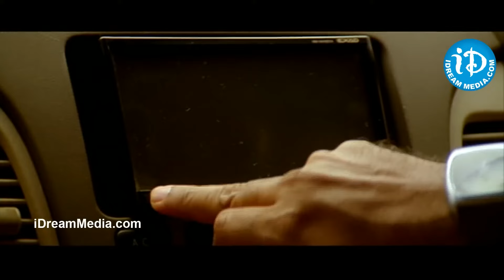Telugu Movie Climex Scenes | Emotional And Heart Touching Scenes | Venkatesh | Trisha | Brahmanandam